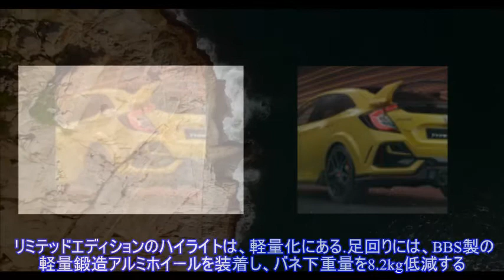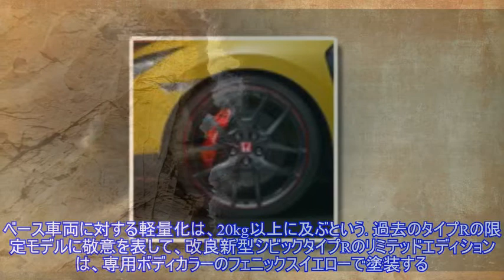ホンダ シビックタイプR 改良新型に軽量仕様、「リミテッドエディション」…9月後半に米国発売へ ）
,ホンダ シビック,ホンダ（本田技研工業）,
ホンダの米国部門は9月3日、改良新型『シビックタイプR』（Honda Civic Type R）の「リミテッドエディション」を9月後半、米国市場で600台限定発売すると発表した。 リミテッド